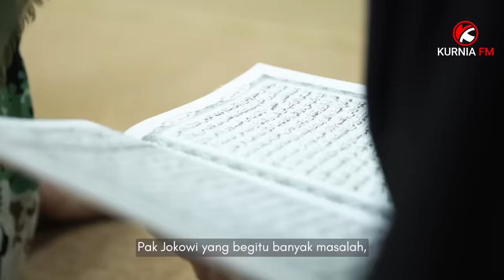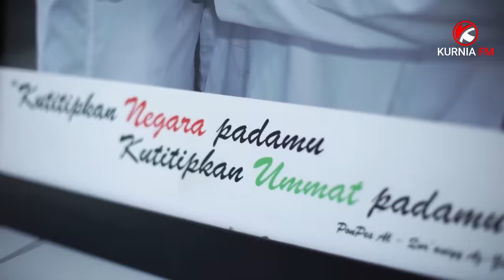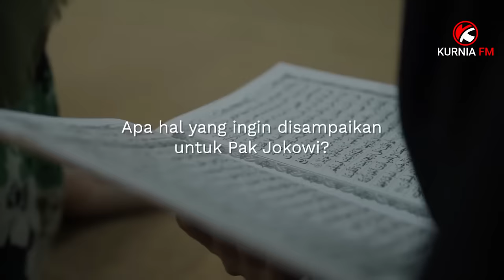Bapak Ini Menangis, Saat Ceritakan Masa Lalu Presiden Jokowi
Seorang Bapak-bapak sekaligus Guru Presiden Jokowi (Gus Karim) menceritakan perjalanan Presiden jokowi dari masa lalu, hingga meneteskan air mata,.
simak video lengkpanya, semoga manfaat...